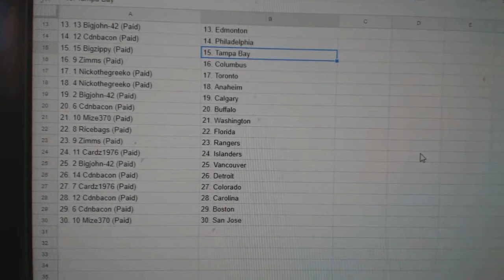Team Randoms - C&C GB #8190